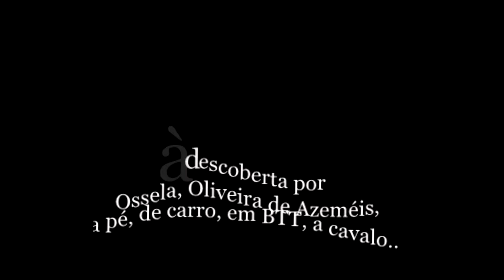Trailer do filme "Roteiro literário Caminhos de Ferreira Castro, de Ossela para o Mundo"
Trailer do filme "Roteiro literário Caminhos de Ferreira Castro, de Ossela para o Mundo", parceria Curso de Turismo e Curso de Multimédia, Agrupamento Escolas Soares Basto, Oliveira Azeméis,  alunas Bárbara e Carolina, orientação professor Fernando Ferreira [SB Design Multimédia]